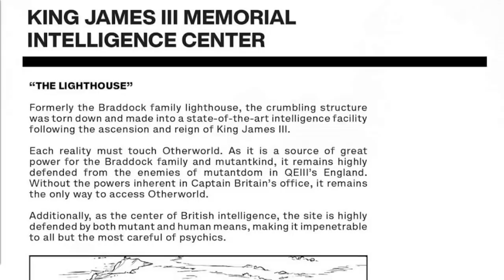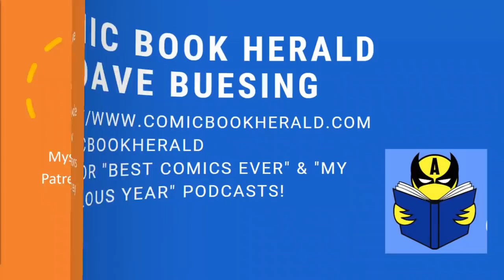Queen Betsy Braddock The Third | Excalibur #17 Review! | Krakin' Krakoa #147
Excalibur #17 follows up on the multiversal quasi mystery of the missing Betsy Braddock, aka Captain Britain, with Betsy trapped on an Earth where she’s Queen Elizabeth the Third, and the Krakoa Excalibur unit battling political forces of Britain and Coven Akkaba as they try to find a way to bring her back.

Today I’ll Answer:
+ What are the interesting aspects of Excalibur’s exploration of the Marvel multiverse?
+ What’s the core problem I have with this ongoing?
+ What should Excalibur become?
+ Theories and predictions for things to come!

Writer: Tini Howard
Aritst: Marcus To

Opens w/ our Captain Betsy in another reality where she’s Queen Betsy, with private fly-in lover Warren Worthington, of course reflecting the duo’s own romance on Earth-616. Since the true Queen Betsy of this realm is a Captain Britain she’s prepared for what to do in case she gets lost in the multiverse, and even has a playbook with writing from Prime Minister Pete Wisdom.

It’s a cool multiversal exploration, with a world where England is a mutant safe haven of sorts. The multiverse of Betsy Captain Britain continues to be the hook I'm invested in, and that I care about.